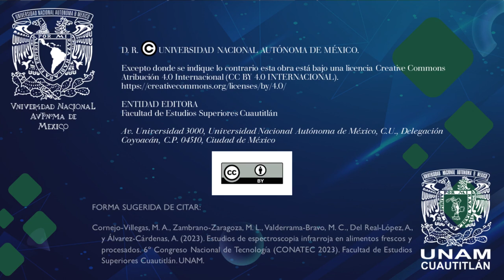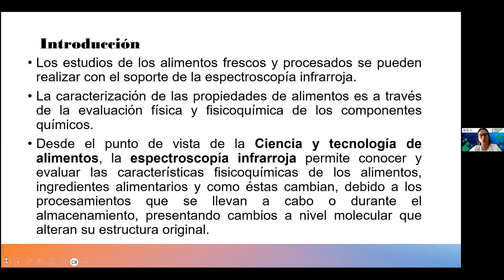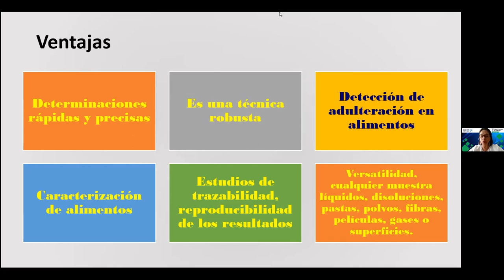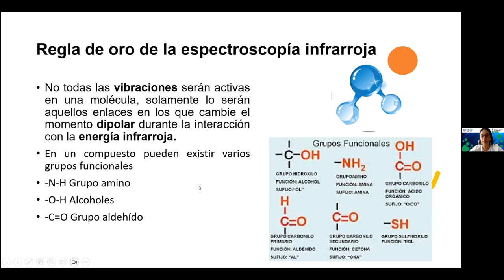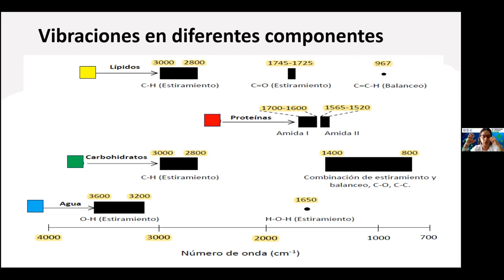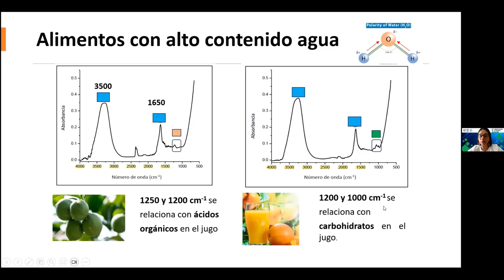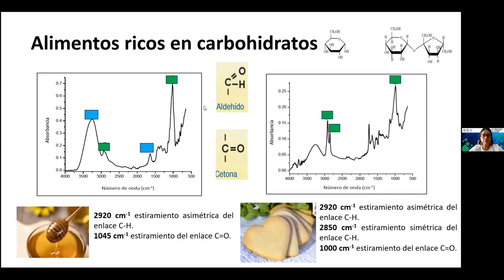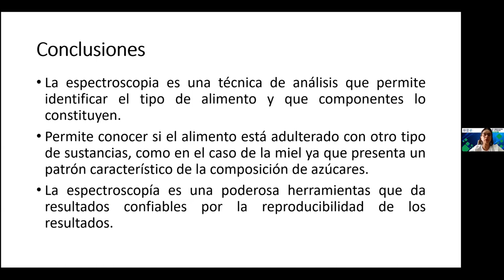Estudios de espectroscopia infrarroja en alimentos frescos y procesados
Autores: María de los Angeles Cornejo-Villegas, María de la Luz Zambrano-Zaragoza, María del Carmen Valderrama-Bravo, Alicia Del Real-López y Alfredo Álvarez-Cárdenas.

FORMA SUGERIDA DE CITAR:
Cornejo-Villegas, M. A., Zambrano-Zaragoza, M. L., Valderrama-Bravo, M. C., Del Real-López, A., y Álvarez-Cárdenas, A. (2023). Estudios de espectroscopia infrarroja en alimentos frescos y procesados. 6º Congreso Nacional de Tecnología (CONATEC 2023). Facultad de Estudios Superiores Cuautitlán. UNAM.